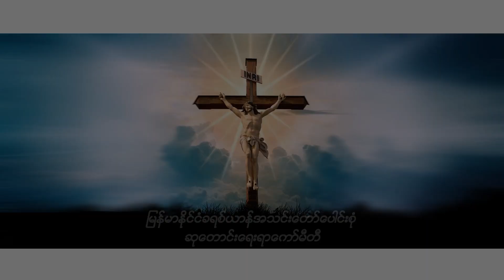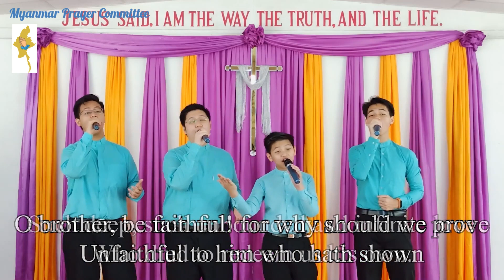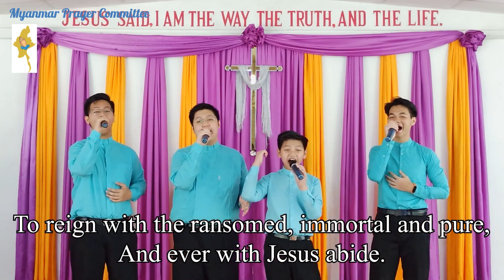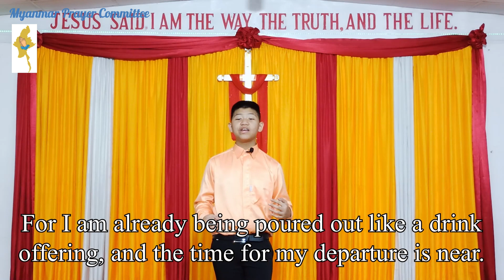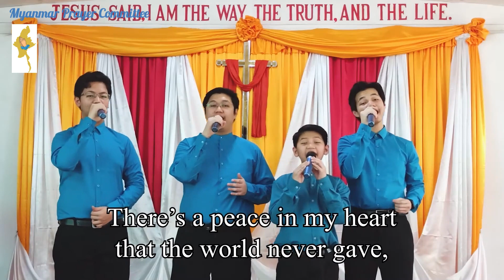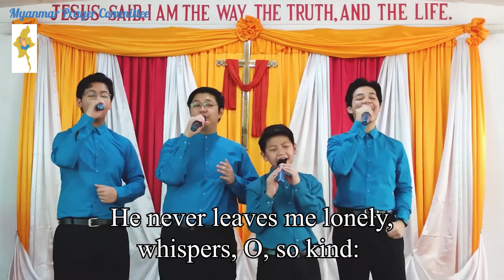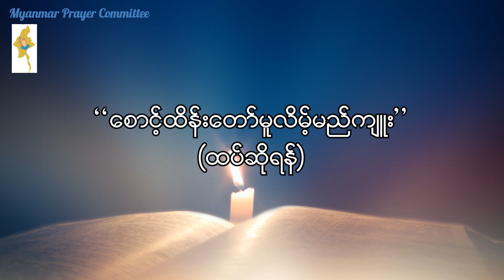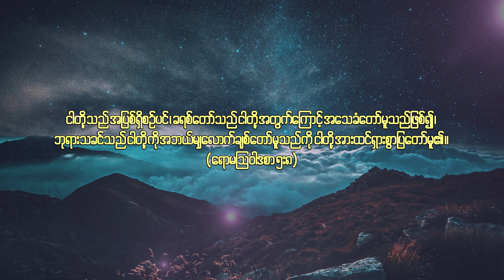ညစဉ်စုပေါင်းဆုတောင်းခြင်း - ၅၊ မေ၊ ၂၀၂၃ (သောကြာနေ့)